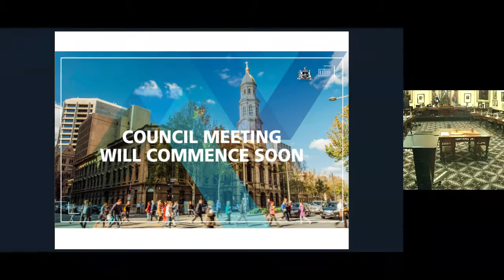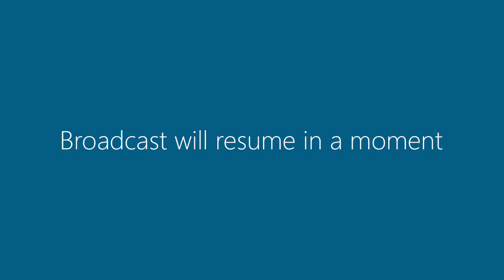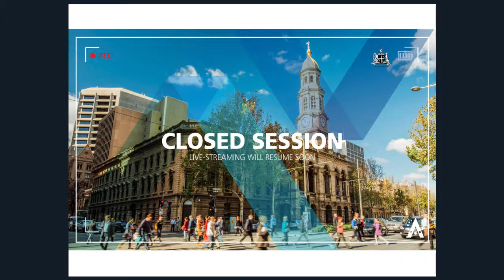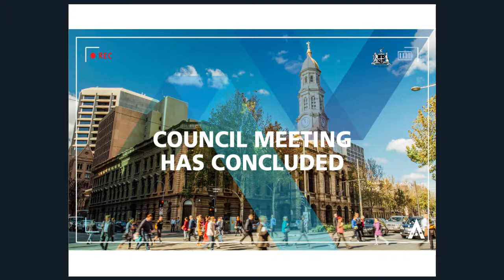11 September 2018 | Council Meeting